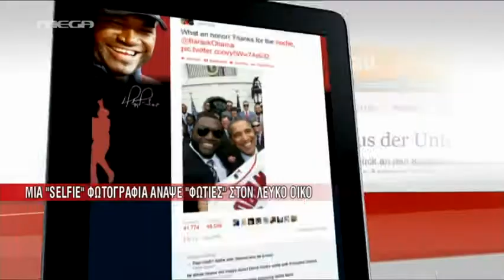Λευκός Οίκος κατά Samsung λόγω μιας... selfie! - MEGA ΓΕΓΟΝΟΤΑ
Στις ΗΠΑ άναψε φωτιές  μία "selfie" φωτογραφία star του αμερικανικού μπέιζμπολ με τον πρόεδρο Ομπάμα. Η φωτογραφία τραβήχτηκε από κινητό συγκεκριμένης εταιρίας που έσπευσε να εκμεταλευτεί διαφημιστικά το γεγονός, προκαλώντας την έντονη αντίδραση του Λευκου Οίκου.